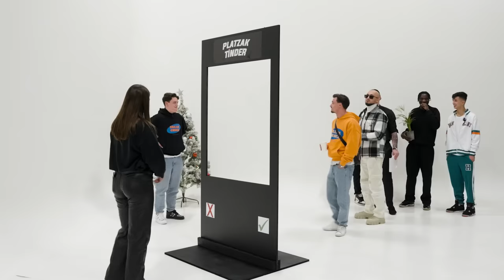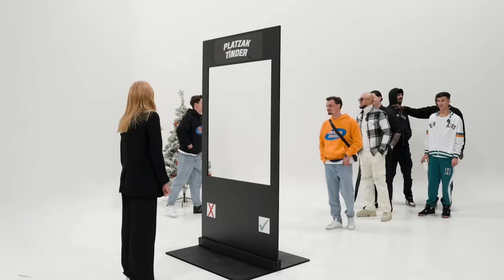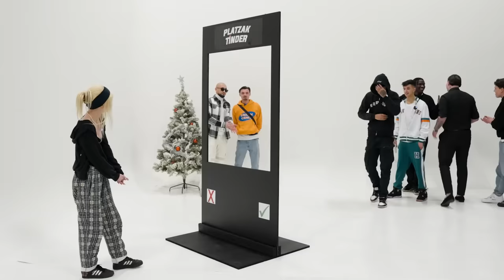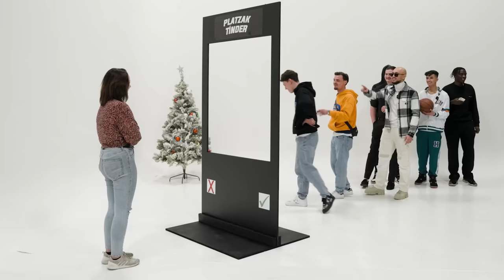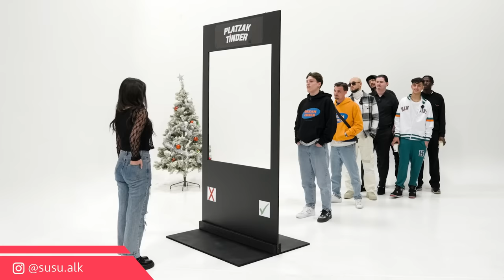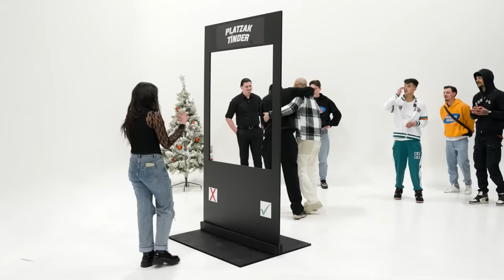PLATZAK TINDER - AFLEVERING 1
In deze aflevering nemen 8 gasten het op tegen elkaar in een datingshow waar ze proberen de harten van onze beeldschone vrijgezellen te veroveren!

Dit alles is mede mogelijk gemaakt door  Timechamberstudios

Outfits  Anthony en Jamie Powerd By DREAMCHSER.

Instagram Gasten:
Anthony - anthony.csnova
Jamie - jamiebtlr
Juice - mustbejuic3
Cmdeux - Cmdeux02
Once1x - Once1x
Ayoub - Ayoubbb_el

Instagram Dames:
Jolien - jolien_foubert
Rani - rani.ppl
Delphine - delphine_smr
Anne - anne_ooms_
Yente - yente_brabants
Sarah - susu.alk